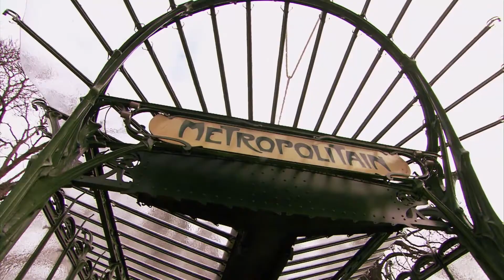O FASCÍNIO DA ART NOVEAU - DOCUMENTÁRIO | Teaser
Conheça a trajetória da art noveau em diferentes locais do mundo. Começando por Paris, Stephen Smith investiga o passado boêmio da capital francesa, passando por cidades britânicas e por fim, Viena.